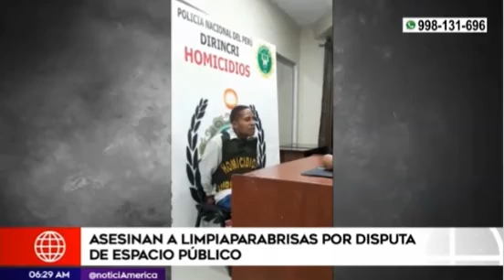La fría confesión del venezolano que asesinó a su paisano limpiavidrios en Perú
Un ciudadano de nacionalidad venezolana fue detenido tras asesinar de dos balazos en la cabeza a un limpiavidrios de autos, en Surquillo, Perú. El intervenido señaló que cometió el crimen porque la víctima no lo dejaba trabajar en la vía pública.